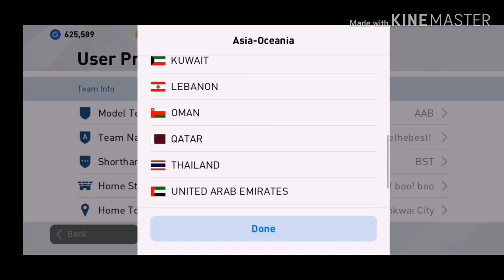PES2020 เปลี่ยนทีม + รีวิวชุดทีมชาติไทยอย่างแจ่ม!!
สอนเปลี่ยนทีม เผื่อเพื่อนๆมือใหม่ที่อยากเปลี่ยนเป็นชุดทีมชาติไทย เล่นกับทีมชาติไทยแล้วโคดอินเลยครับ :)